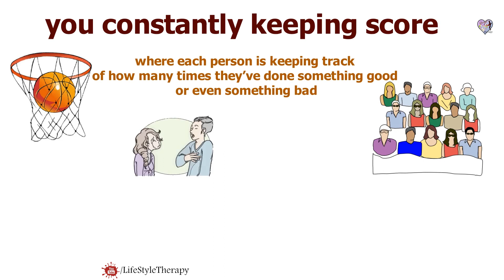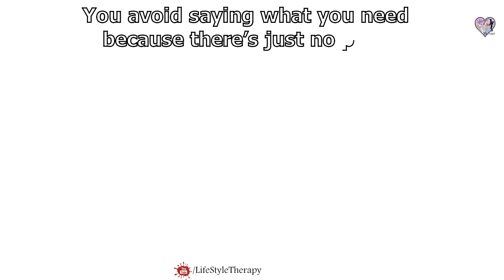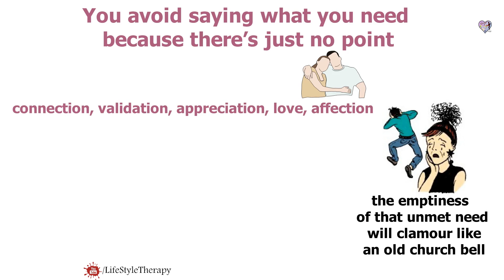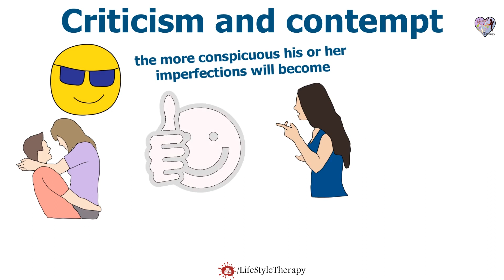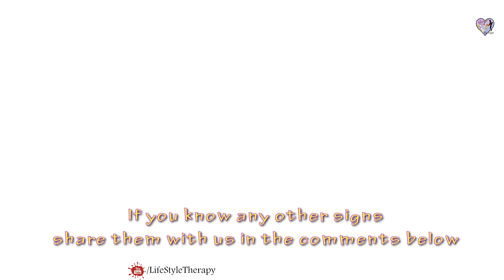7 signs your relationship becoming toxic and you should leave Now !! animated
7 signs you're in a toxic relationship